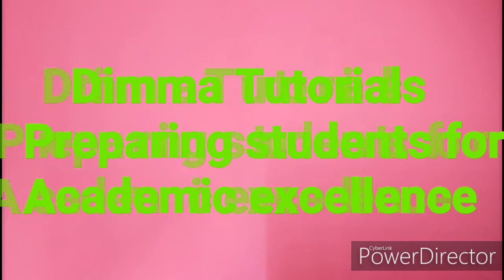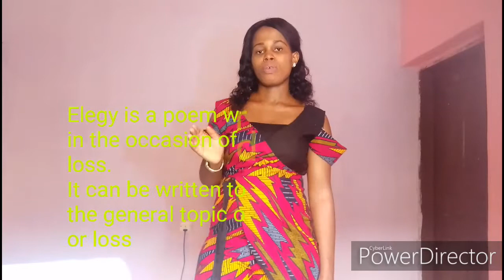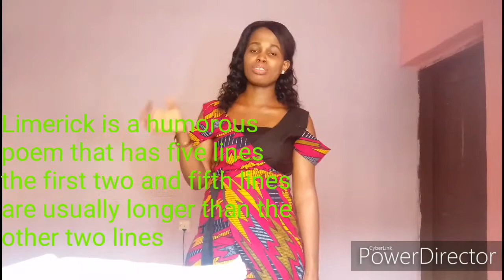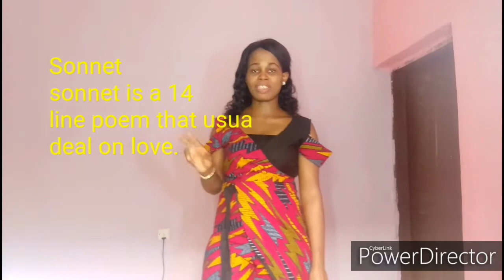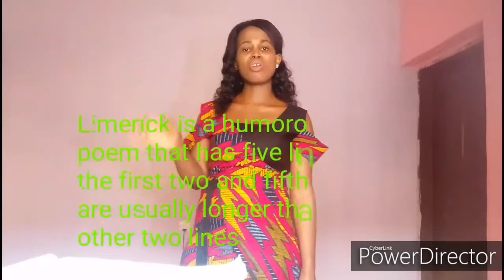Forms of Poetry. Sonnet, Elegy, ode, ballad, Limerick. How to identify different forms of Poetry.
Types of Poetry. How to identify the different types of Poetry.
Sonnet: meaning, types and rhyme pattern
English sonnet/ Shakespearean sonnet
Patrarchan sonnet and the characteristics
Elegy
Epitaph
Ode
Ballad
Limerick